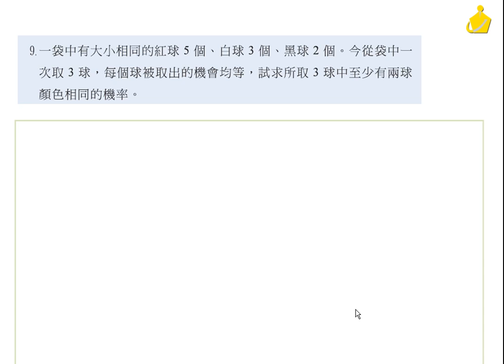職校數學A(IV) 第二章 習題六9